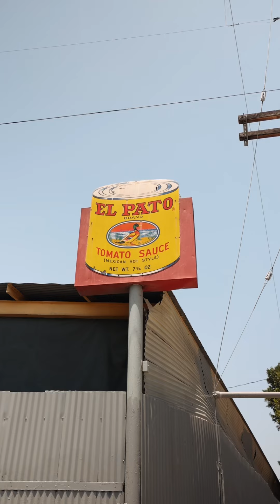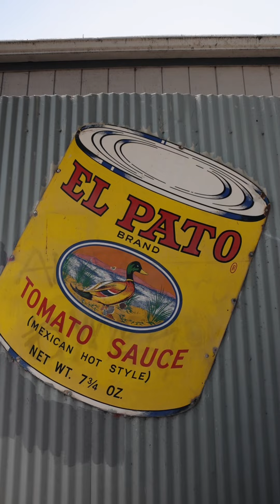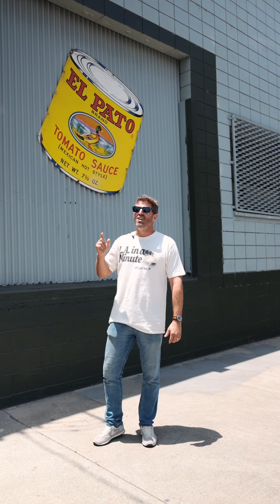El Pato: L.A.‘s Oldest Salsa: 120 Years in East L.A.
El Pato is L.A.’s original hot sauce! Produced in East L.A. for more than 120 years by the same family, this is a true L.A. American Dream Story. . .no wonder the sauce is a Los Angeles icon. Let’s get into it!

Thank you Eddie of Hungry Creative Co for elevating our style w amazing 📸